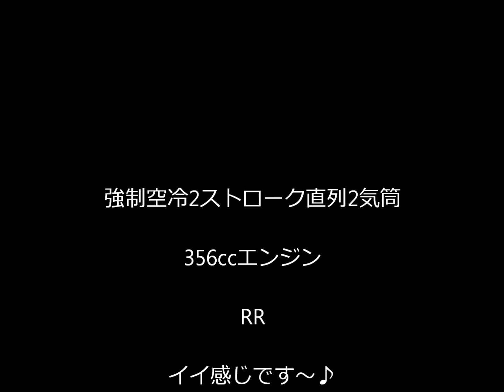SUBARU360 "Run scene"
可愛いてんとう虫（スバル360）の走行シーンです♪